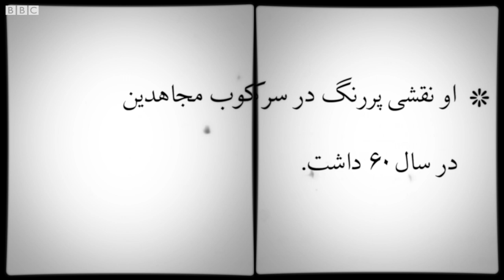صداهای انقلاب: اسدالله لاجوردی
لاجوردی پیش از انقلاب زندان رفته و شکنجه شده بود. سال ۵۹ دادستان انقلاب تهران و سپس رئیس زندان اوین شد. او نقشی پررنگ در سرکوب مجاهدین در سال ۶۰ داشت. سال ۶۳ از همه مقام‌هایش برکنار شد و سال ۷۷ در حجره‌اش در بازار تهران ترور شد.

تولد، ۱۳۱۴، تهران - عضو شورای مرکزی جمعیت موتلفه اسلامی - دادستان انقلاب تهران - رئیس زندان اوین - رئیس سازمان زندان‌های ایران - شهریور ۱۳۷۷ در بازار تهران ترور شد.